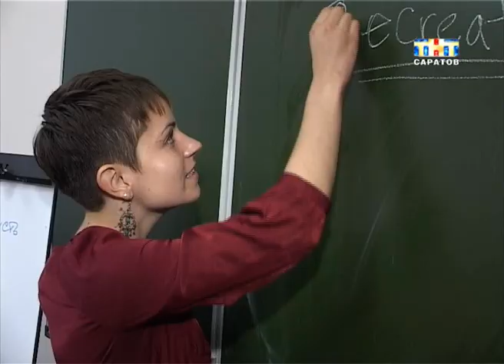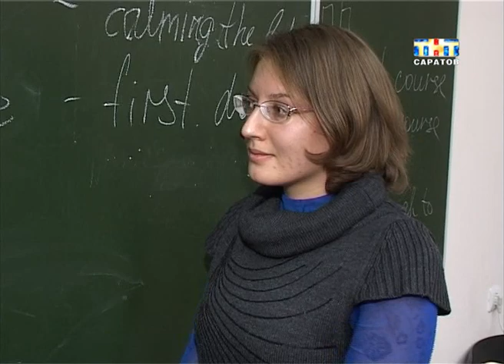Английский клуб в СГУ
В СГУ продолжил работу "Английский клуб"